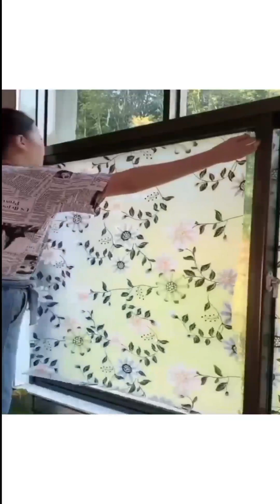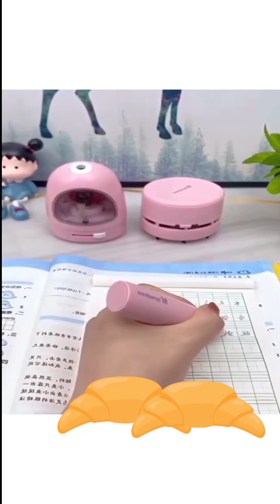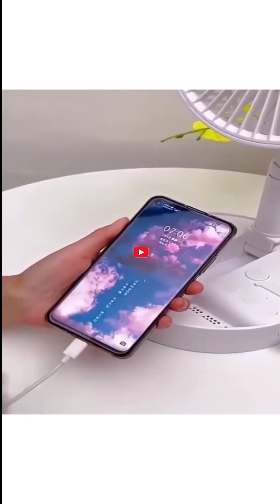SMART KITCHEN GADGETS THAT WILL SAVE YOUR TIME | UNIQUE USEFUL SPACE SAVING KITCHEN ORGANISER #136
we're showcasing the latest and greatest in home appliances and smart inventions for your kitchen. we've got you covered. So sit back, relax, and get ready to be inspired by some of the coolest smart home gadgets around!

Hello friends,
Welcome to my YouTube channel my name is Ali my channel name is gadget and kitchen I am daily updated videos about technology this is a new channel please subscribe this channel and support us